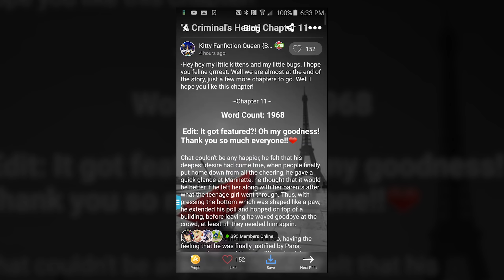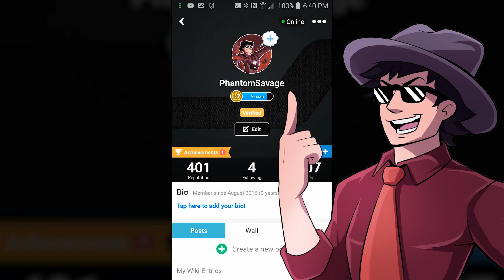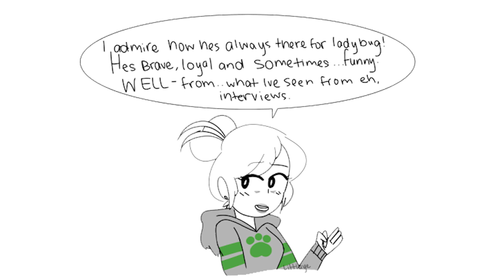Miraculous Ladybug [Comic Dub] - Adrien's Reveal | PHANTOMSAVAGE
Me... as Adrien Agreste, Plagg.